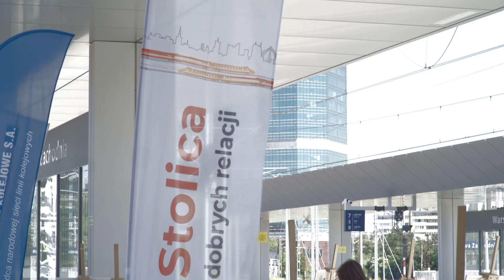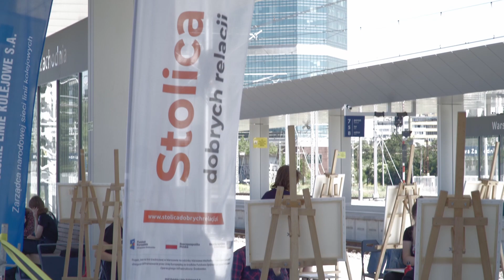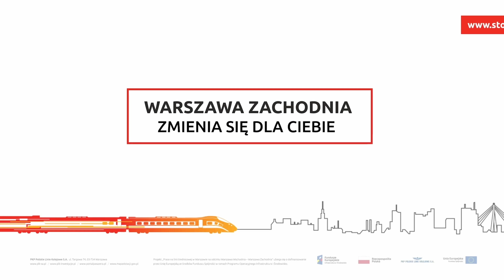Nowa Warszawa Zachodnia inspiruje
"Nowa Warszawa Zachodnia inspiruje" – pod takim hasłem zorganizowaliśmy warsztaty plastyczne dla młodzieży. Relacja z wydarzenia poniżej. Zapraszamy do oglądania :)